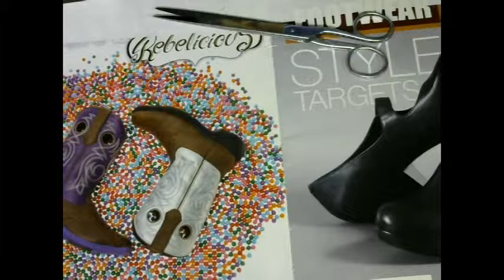Brasalete con estambre y echa en una rueda de carton#9